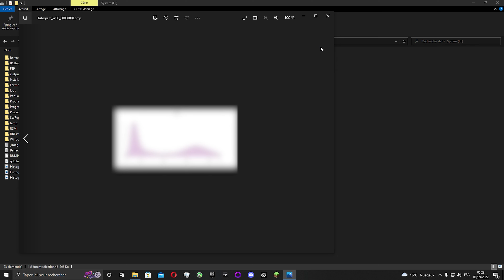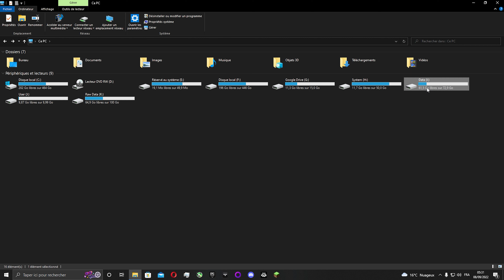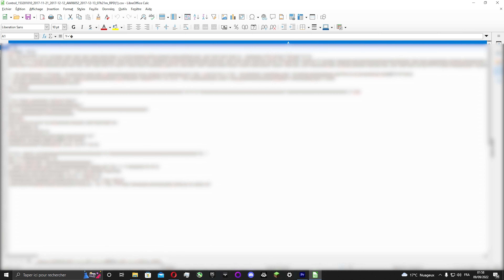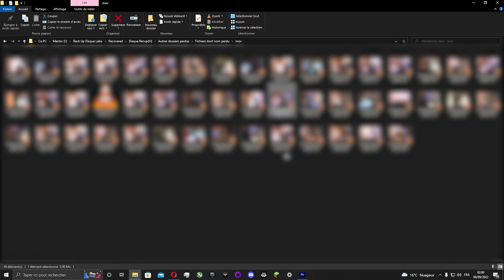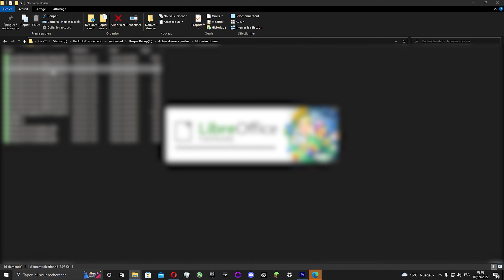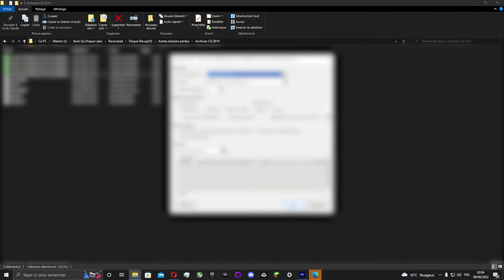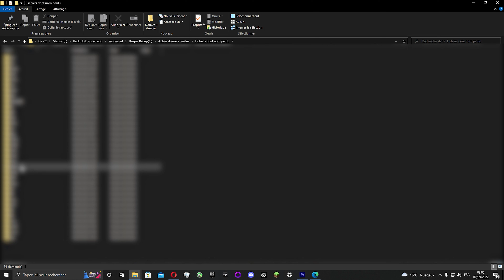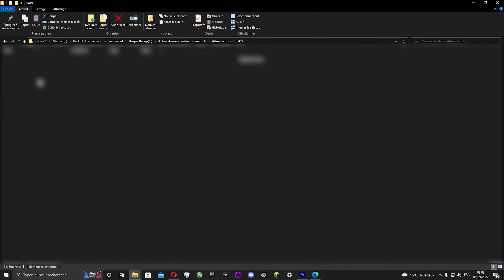Découverte d'un ancien ordi de labo! ( Partie II ): La Data!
*Insérer nombree quelconque +ième* vidéo de la chaîne.

Je m'emmerde un peu donc je siuis allé récupérer un vieil ordi de laboratoire.
Tel un hacker, on récupère les données.

Bisous.